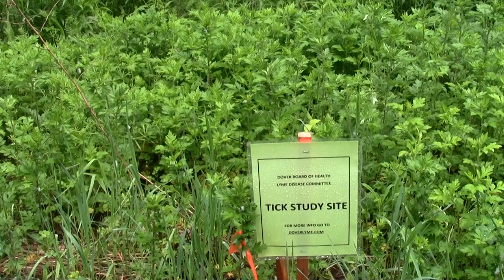Charles River Link Trail: Medfield State Forest Part 1. Farm St to the Boardwalk.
This segment covers the far end of the Charles River Link Trail where it passes through the grounds of the former Medfield State Hospital starting at the Edge of the Dover Sherborn Middle School Grounds.